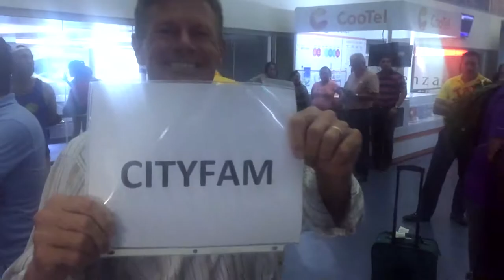Nicaragua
I fell in love with Nicaragua on my recent visit there. Check out this recap where you can see not only the level of poverty and the projects we are planning to work on when we return next year, but also the beauty. To reserve one of the 30 spots for March 2018 trip go

For a limited time we are giving away a FREE copy of "The Truth About Sex" small group study to anyone that orders a signed copy of WWW The study guide can be used for personal reflection or group discussion with friends.

Right now we have "The Truth About Sex" small groups forming in cities everywhere. Start your own and be part of a social revolution!